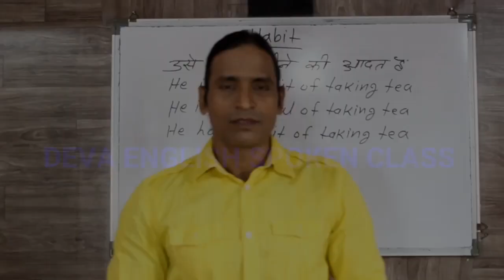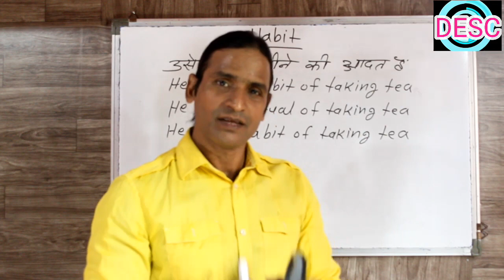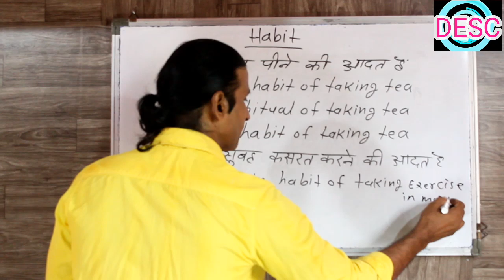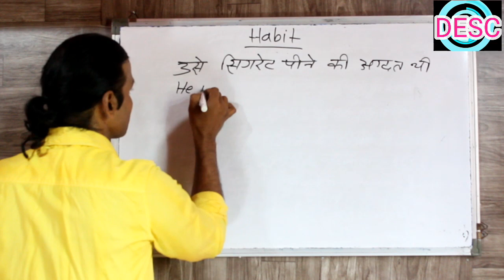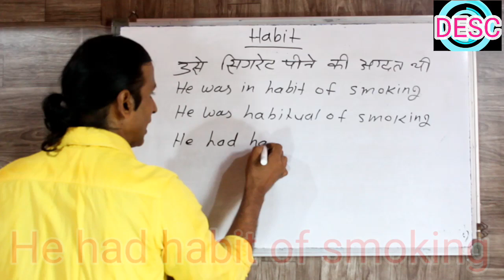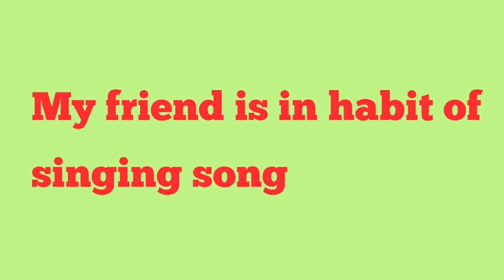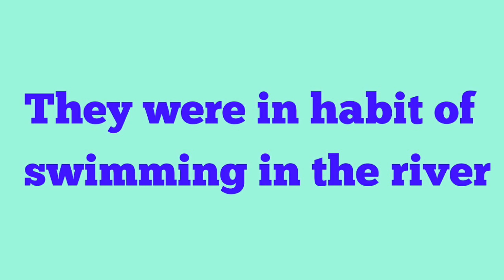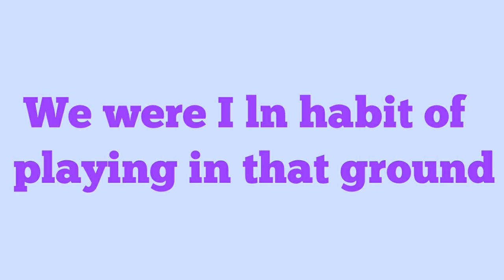CLASS 68 आदत को इंग्लिश में बताने के सबसे सरल तरीके USE OF HABIT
दोस्तों इस वीडियो में हमने बताया है की हम अपने किसी भी आदत को इंग्लिश में कैसे बताते है बहुत सलाल और आसान तरीका बताया है हमने उम्मीद करता हु की आपके काम का होगा और आपको पसंद आएगा अगर अच्छा लगे तो लाइक और शेयर करना और कमेंट भी करना और कृपया मेरे चैनल को सब्सक्रइब जरूर कर देना